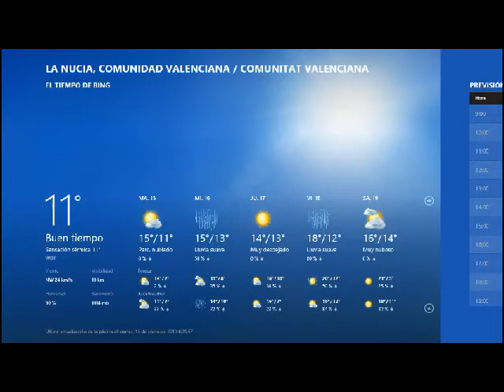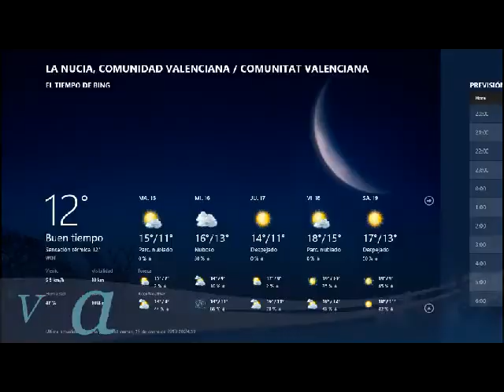Cielos Quimicos 15 01 2013 En Alicante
Desinformaciones meteorológicas, fumigadas entre las nubes y otra vez que nos roban la lluvia. Bueno seguiremos al pie del cañón, estoy preparándoles una...